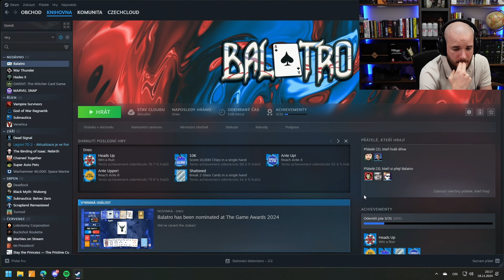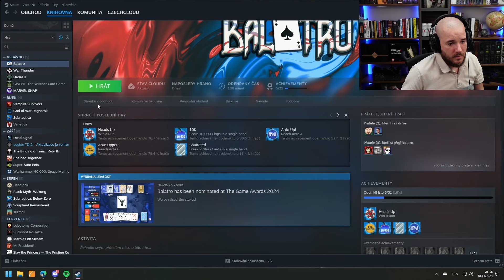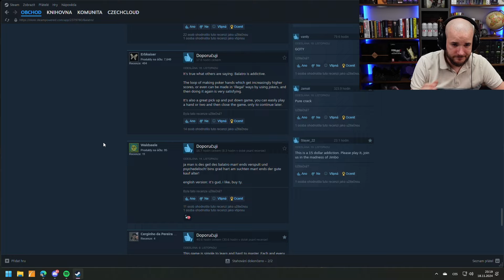Nominace na GOTY? 😈 Čeky hraje Balatro | #1 | 18.11.2024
Právě sledujete záznam streamu ze hry Balatro.